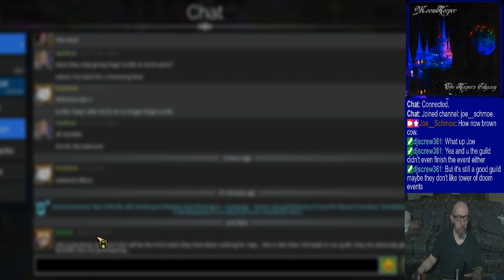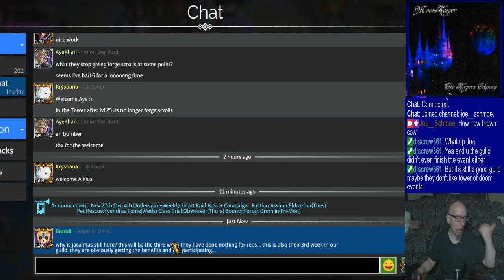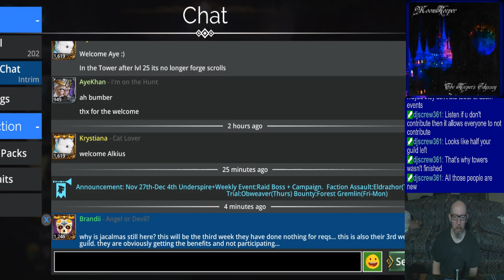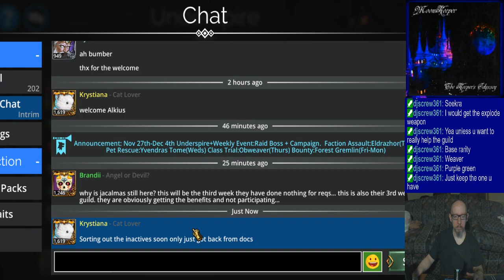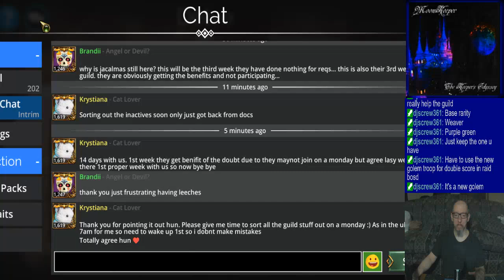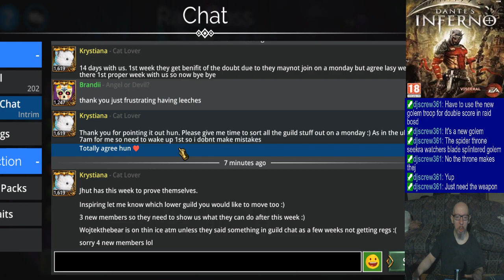Joe's Gems of War Stream, 11/27/2023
0:00 - Intro
4:00 - Prelims & dailies (some convo about ethics too)
55:14 - Raid boss
1:29:44 - PvP
2:10:40 - Vault runs
3:07:52 - Closing